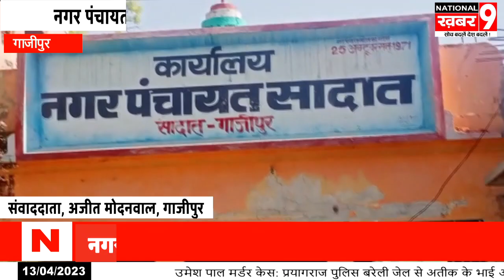गाजीपुर नगर पंचायत चुनाव में समाजसेवी राजू मद्धेशिया ने ठोकी ताल